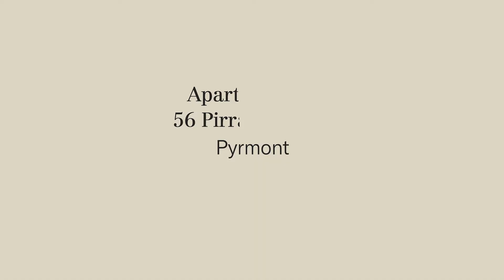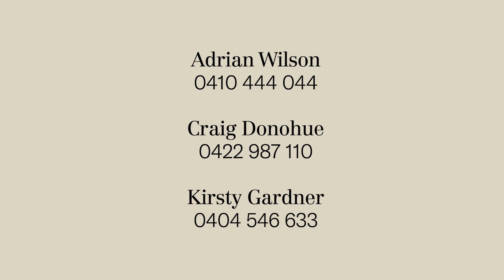21/56 Pirrama Road, Pyrmont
Setting the standard in first class waterfront living, this luxe three bedroom apartment is set in the renowned Sydney Wharf development, providing a home of remarkable space, style and quality with incredible finishes and expansive views over the harbour, marina and park.

• Spacious single level layout offering 159sqm of luxurious living
• Generous entertainers’ kitchen with marble island bench
• Three bedrooms, master with ensuite and abundant robe space
• Third bedroom cleverly converted to glamorous home office
• Large family bathroom features bath and dual vanities
• Separate laundry, ducted air-con, gorgeous timer floors
• Sub zero wine fridge, architectural wall finishes in living
• Indoor pool, small gym and 24 hour concierge/security
• 37sqm of parking and storage cage plus visitor parking
• Incredible walk to everywhere location on the cusp of the city